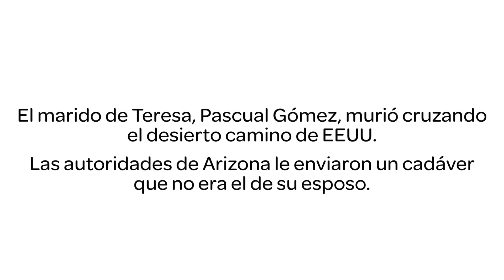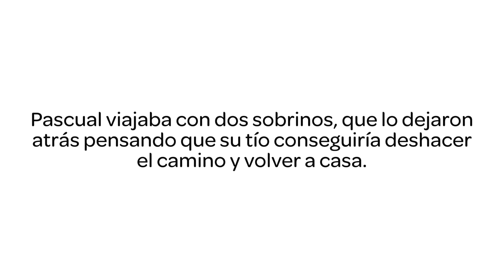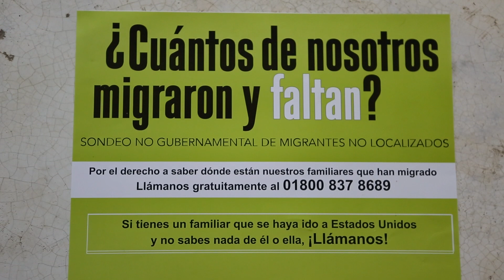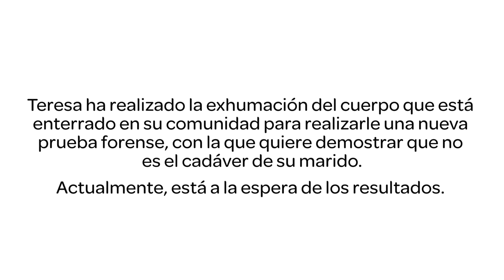"Me devolvieron un cuerpo que no era el de mi marido"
El esposo de Teresa Jiménez murió en el desierto camino de Estados Unidos. Las autoridades le mandaron un cadáver que no era el de su marido. A través de nuestra socia local, Voces Mesoamericanas, estamos trabajando para que se haga justicia y Teresa pueda recuperar el cuerpo para enterrarlo junto a los suyos.